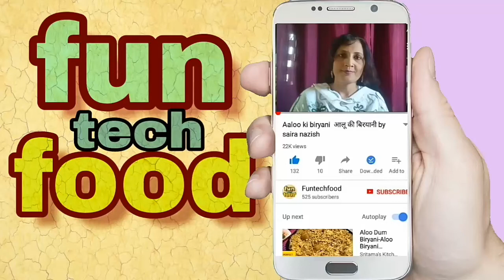Matar pulao recipe by saira nazish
by saira nazish
hi friends is video mein aap dekhenge
matar pulao banane ka tarika
matar pulao ki recipe
bohat hi tasty recipe hoti hai agar aapne
abhi tak matar pulao ki recipe try nahi ki hai to ak bar hamare bataye tarike se matar pulao ki recipe jarur try kijiega ummeed karte hain apko jarur pasand aaygi

post by funtechfood